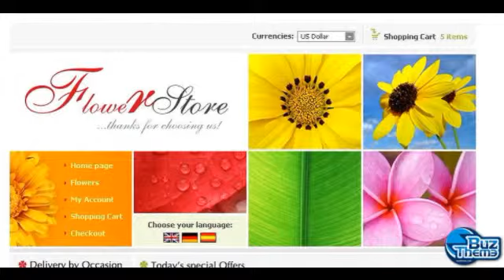Download Flower Shop OsCommerce Template by Delta TM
OsCommerce Engine:
 2.2 MS2

OsCommerce Compatibility:
 2.2MS

Features:
 Admin Panel